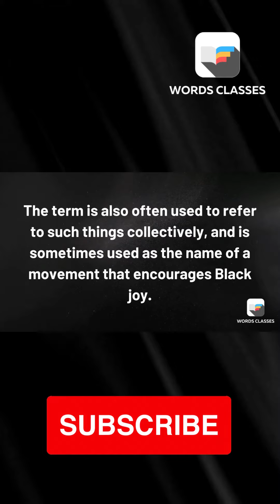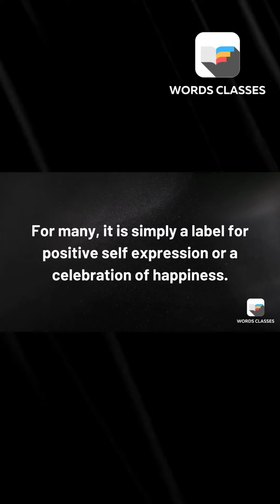Black Joy meaning | Word pronounce | English Speaking Practice | WordsClasses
Black Joy meaning | Word pronounce | English Speaking Practice | English | WordsClasses